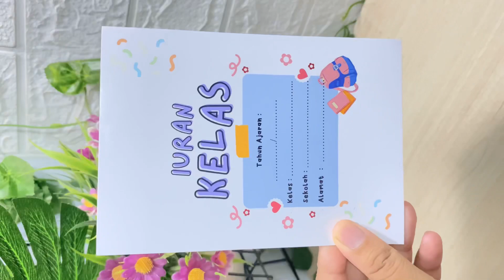Kartu Iuran Aesthetic Yang Wajib Kalian Punya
• Link

186. Kartu Iuran Aesthetic
TikTok Shop